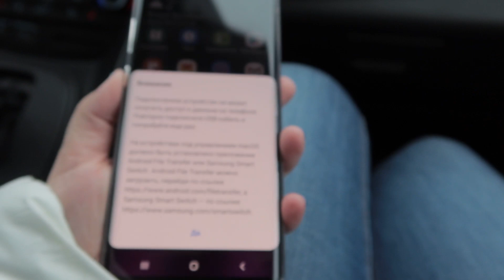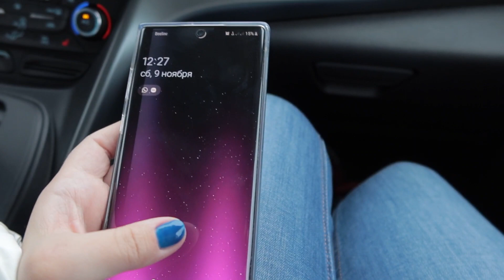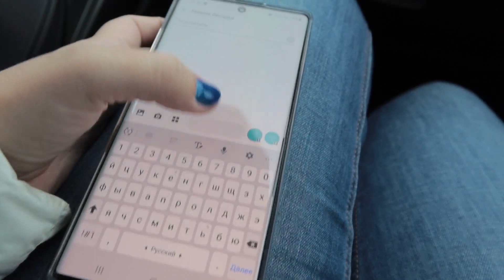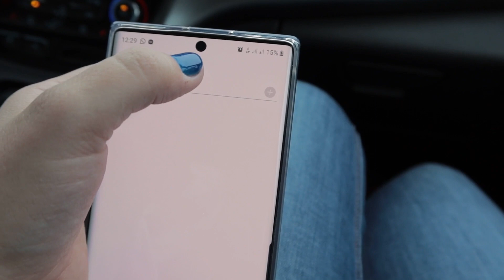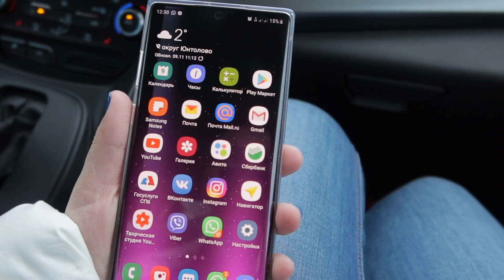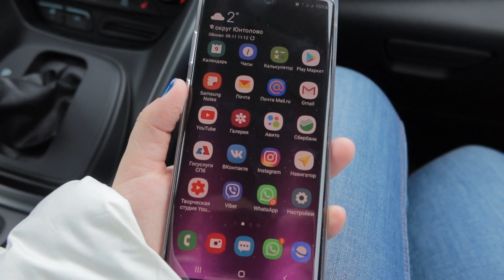СТОИТ ЛИ БРАТЬ NOTE 10+ ?🔸️ SAMSUNG GALAXY NOTE 10+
Расскажу свое честное мнение о телефоне Samsung Galaxy Note 10+. Просто опыт использования, а так же плюсы и минусы.
Спасибо за👍 и комментарии! ❤
Больше активности - больше видео! 🎬
👉Наш семейный канал:
Моя камера: Canon g7x mark iii